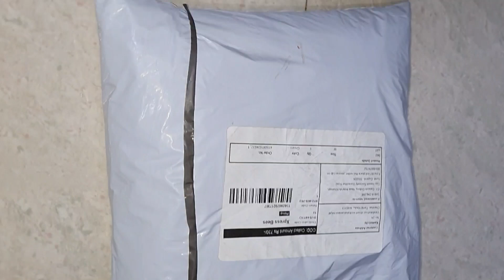meesho haul long Anarkali kurti 👌 code 127803127 cost 730#meesho #